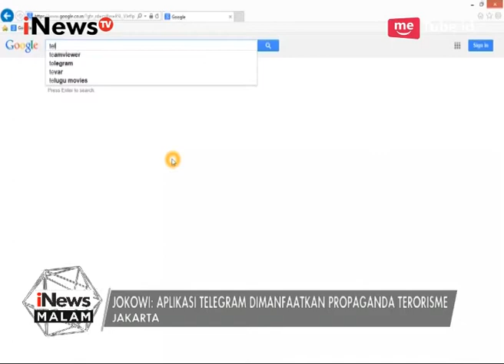Penjelasan Presiden Terkait Pemblokiran Telegram yang Memuat Konten Teroris - iNews Malam 16/07